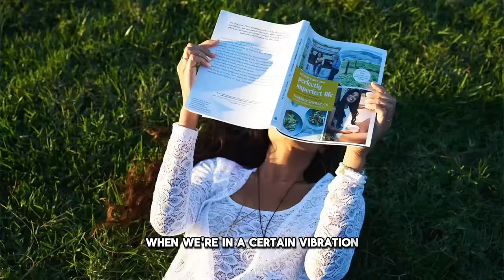5 Ancient Teachings To INCREASE Attraction, Emotional Intelligence | Kimberly Snyder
Kimberly Snyder is back on the show to discuss her latest book, The Hidden Power of the Five Hearts. Kimberly dives deep into the science and spirituality of heart intelligence, explaining how connecting with your heart can lead to lasting fulfillment and inner peace.

00:00:00 - Introduction
00:01:07 - Where your heart will lead you if you follow it
00:07:17 - How to awaken the heart's power
00:21:10 - How to connect with the intelligence of your heart
00:25:43 - 5 stages of the heart's awakening. Which stage are you in?
00:29:23 - How to become more magnetic (scientifically)
00:35:41 - Do this to shift your heart's energy and end negative cycles
00:42:57 - How to become a heart-based warrior
00:47:37 - Improve your emotional intelligence
00:55:15 - Never miss out on this opportunity
00:57:09 - This is the heart stage you ideally want to live in